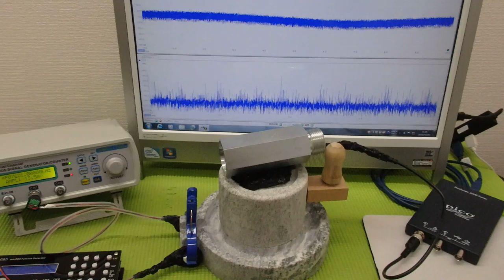メガヘルツの超音波発振制御技術 ultrasonic-labo